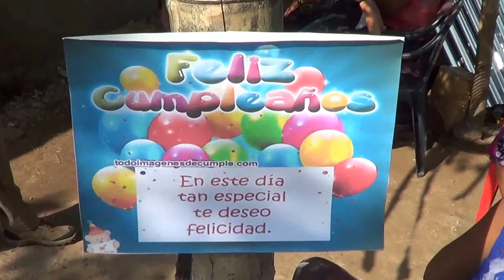Tocando guitarra con requinto en el dia de las madres Canton el Jocote El Salvador PARTE 1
Tocando guitarra con requinto en el dia de las madres Canton el Jocote El Salvador
Les comparto un video, de como se celebra un dia de la madre en el canton el jocote, perteneciente al municipio de Quezaltepeque La Libertad El Salvador.